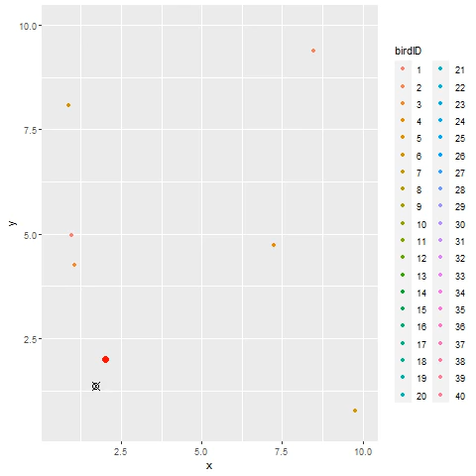PSO Algorithm Optimizing a Cost Objective Function